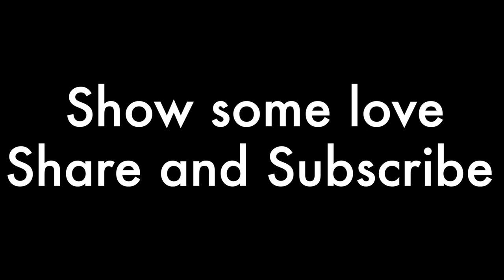"Selfless" original ACOUSTIC (Live @ The Barn)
This is a live performance of my original song, "Selfless." Now on all major platforms. I wrote this song for my wife and performed it on our wedding day as a surprise. This video is shot and edited by Ryan Davis photography, Live at the Walters Barn in North, GA. I love all of you who already support me so so much!!